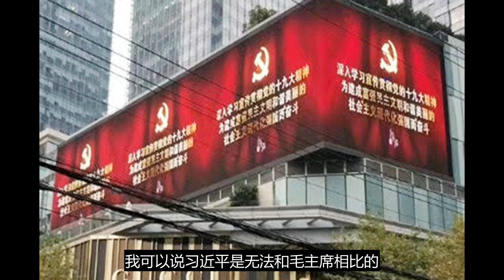北戴河会前 各地习近平画像迅速消失 个人宣传降温逾月